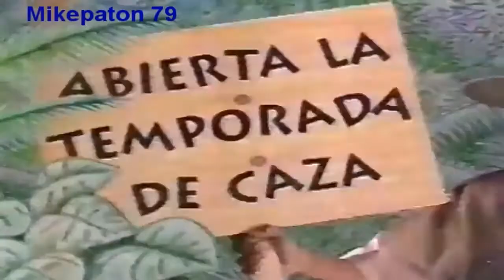Chocolates Animalitos Winters Perú 1996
Estreno, A Mi Me Gustan Los Animalitos.